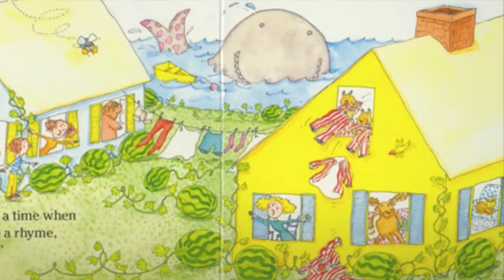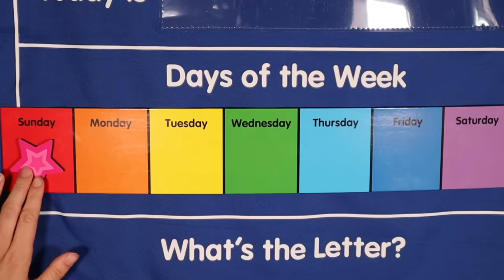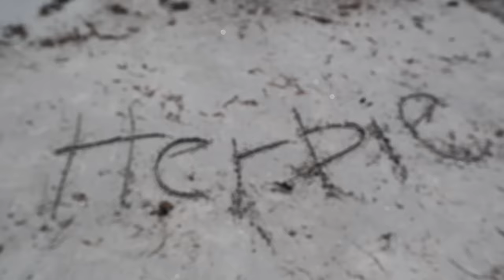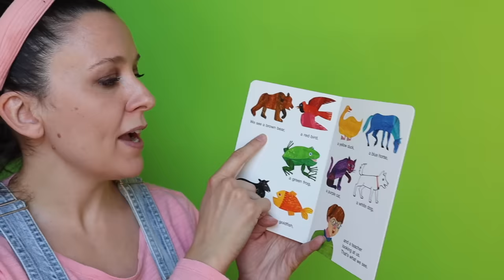Preschool Songs - Action and Movement Songs - Real Music Teacher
Two hours of preschool songs with action and movement with a real music teacher! These songs are wonderful for toddlers, children in preschool and even older kids enjoy them! There is an action or movement element to almost every song to get kids moving and toddlers working on gestures (important in language development) Rachel has a masters in music education!

If you are a classroom teacher, these songs are wonderful for circle time, performances or taking a break throughout the day. We hope you enjoy these awesome kids songs and nursery rhymes.

Rachel teaches preschool music to young kids, toddlers, and babies and has a master's in music education from NYU. She is a certified K-12 teacher. She has also been a toddler teacher and has a sweet 2-year-old boy who inspired her online baby music classes and learning videos!

Below is a list of some of the songs included! On our channel you will also find full preschool classes, music classes and speech practice videos! We hope you’ll check them out for more fun and learning!

Hurry, Hurry Drive The Firetruck
Open Shut Them
Icky Sticky Bubble Gum
Sleeping Bunnies
Baby Shark
Old MacDonald
We Are The Dinosaurs
Bingo
Baby Beluga
Zoom, Zoom, Zoom We’re Going to The Moon
5 Little Monkeys
Row, Row, Row Your Boat
5 Little Ducks
Train Song
Bubble, Bubble Pop
Hickory Dickory Dock
Hokey Pokey
The More We Get Together
Little Red Wagon
Where is Thumbkin?
Mr Golden Sun
Mary Had A Little Lamb
1, 2 Buckle My Shoe
Pop Goes The Weasel
ABCS
Ants Go Marching
A Quiet Little Mouse
This Way That Way
If All The Raindrops
Rain, Rain Go Away
5 Green and Speckled Frogs
One Red Apple
5 Little Hot Dogs
Where Is Thumpkin
1-20 Song
Patty Cake
Pizza Party
I Can Sing A Rainbow
Barney Song - I Love You
Mr Golden Sun
I’m A Little Teapot
Looby Loo
Brush Your Teeth
Shake It Up Baby Now
5 Little Monkeys Swinging in the Tree
Songs for Littles
Baby Bumble Bee
I Had A Little Turtle, His Name Was Tiny Tim
1, 2, 3, 4, 5 Once I Caught A Fish Alive
Imagination